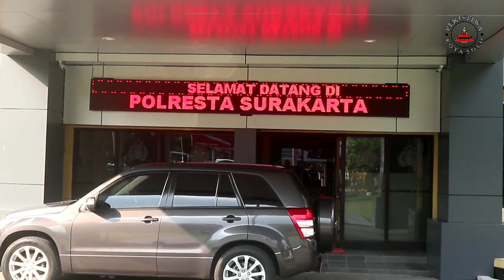Penjelasan Polisi Kasus Pria Asal Sukoharjo yang Dituduh Menculik dan Merampas Motor